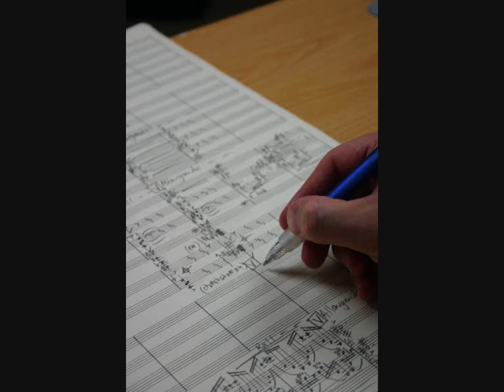Manchester Military March (1998) (Excerpt) Nicolas Kingman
Excerpt of a March scored for symphony orchestra, traditional tunes are given a contrapuntal treatment in this jolly piece in the tradition of Walton, Vaughan Williams and Elgar.